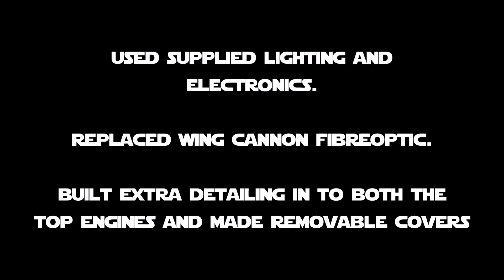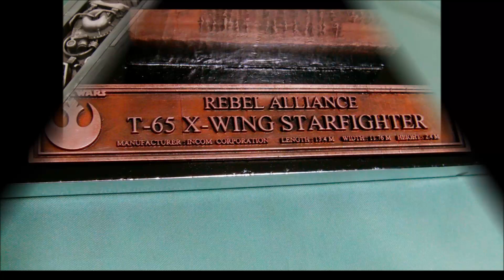DeAgostini X-Wing Completed Build Final Vid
And it's truly a done thing now, thumbs up from the man who's going to have it gracing his place so all good. Enjoy!